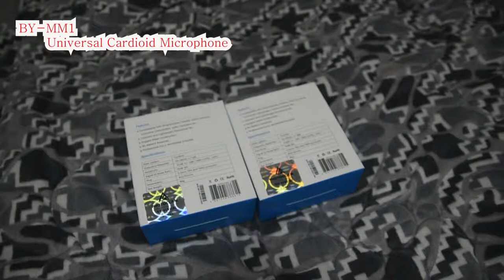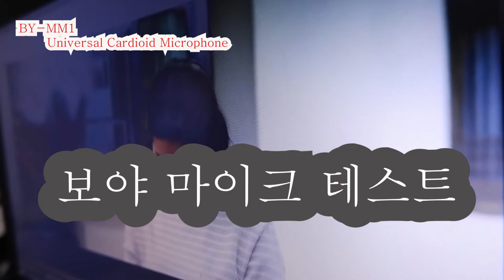유튜브용 외장마이크 BY-MM1 Univesal Cardioid Microphone review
초보 유튜브용 외장마이크입니다.
BOYA에서 나온 BY-MM1 Univesal Cardioid Microphone